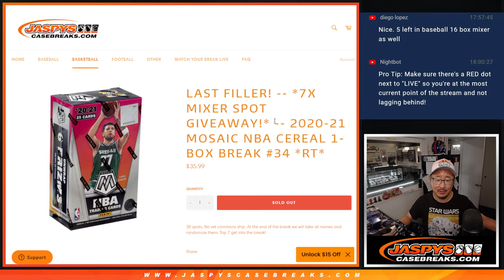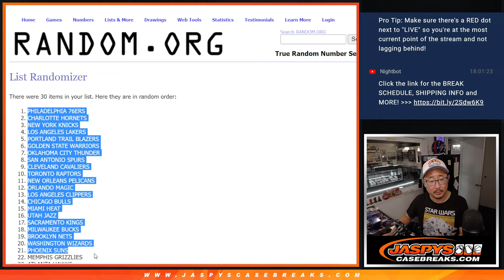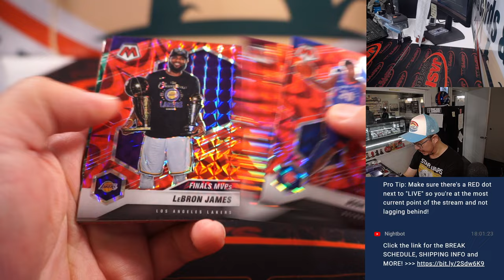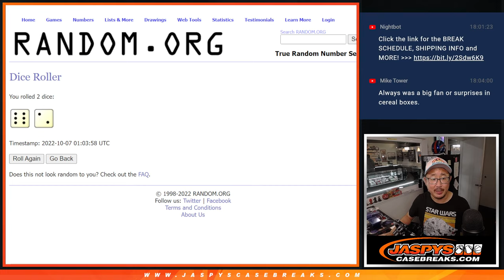Th, 10.06.22 ~ 2020-21 MOSAIC NBA CEREAL 1-BOX BREAK #34 *RT*